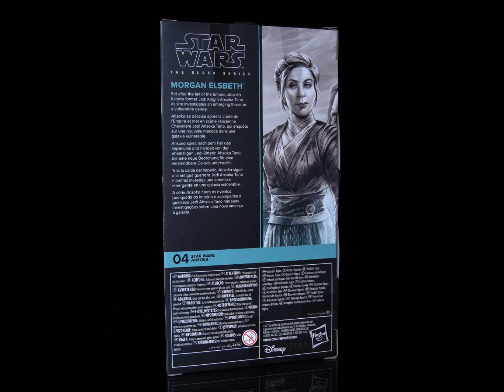Star Wars Black Series Morgan Elsbeth, Galaxy Collection Wave 13, from Ahsoka Disney+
“Soon the Eye of Sion will be complete and we shall deliver Grand Admiral Thrawn from his exile in the far galaxy"

Board the Eye of Sion with our new Star Wars Black Series Review of Morgan Elsbeth from Ahsoka on Disney+, part of the Galaxy Collection Wave 13